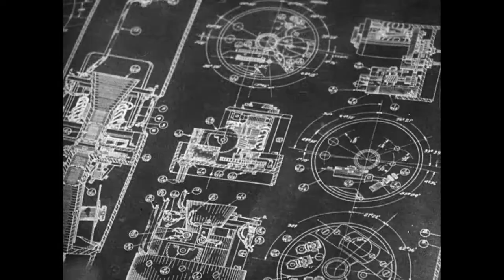Let's Go America! (1936)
Let's Go America! suggests that the creative spirit that led to America's development will continue to shape its economy. It ends with two young men and a woman driving a swank roadster toward the glowing future, which promises television, air conditioning, air travel, and innovative home design.